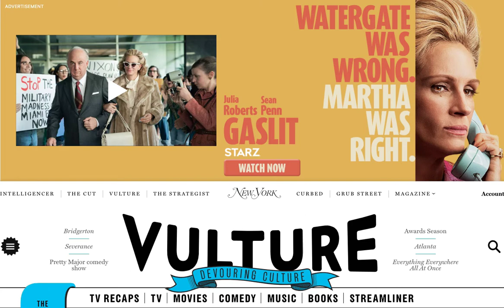Starz Gaslit Prelude